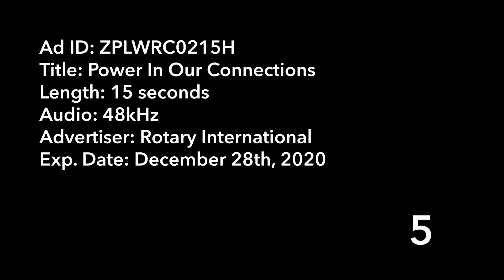2020 036 PowerInOurConnectionsV2 15 HD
Power in Our Connections